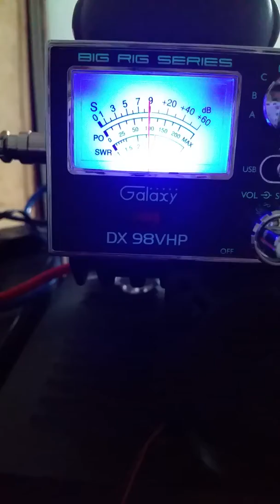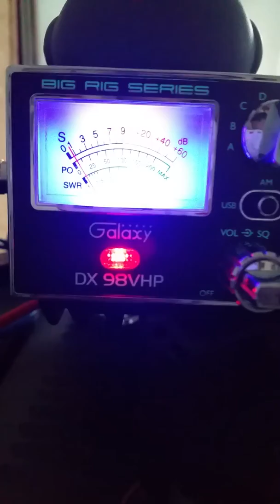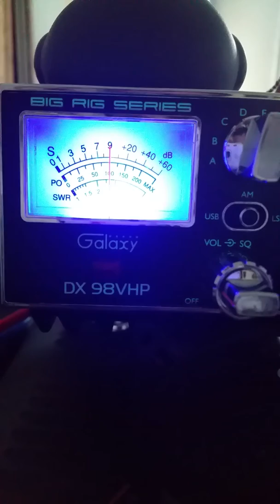22 Florida, 920 TX playing on bowl